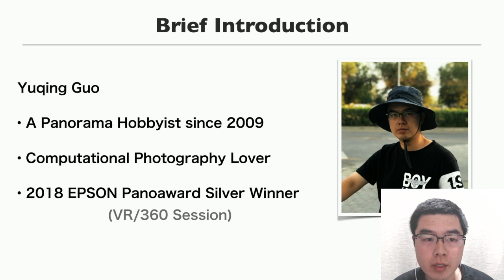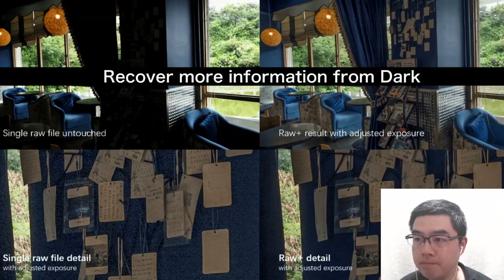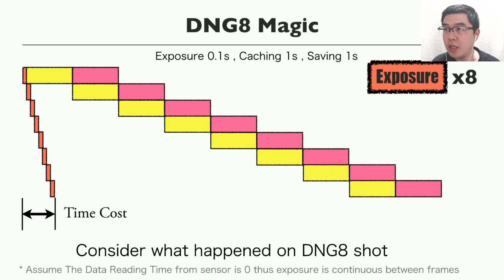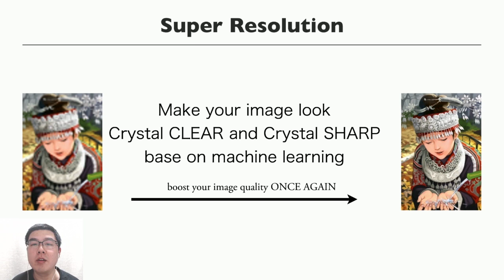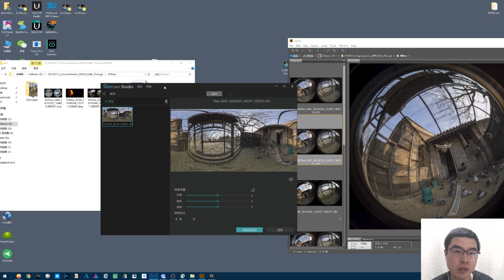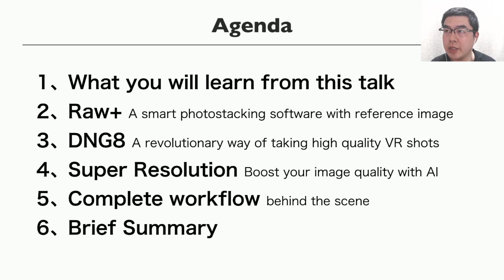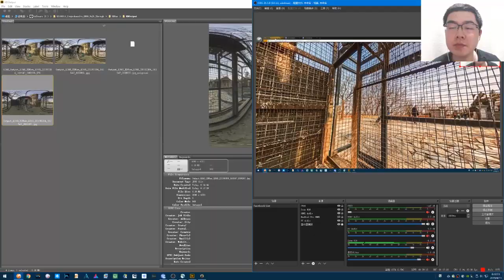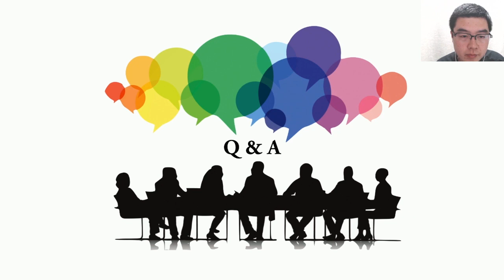Take Kandao QooCam as an example: Squeeze The Highest Photo Quality from Tiny VR Cameras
Here is a recording of FB webinar on April 10th, 2019

What you will learn from this talk:
1、Raw+: A smart photostacking software with reference image
2、DNG8: A revolutionary way of taking high quality VR shots
3、Super Resolution: Boost your image quality with AI
4、Complete workflow behind the scene